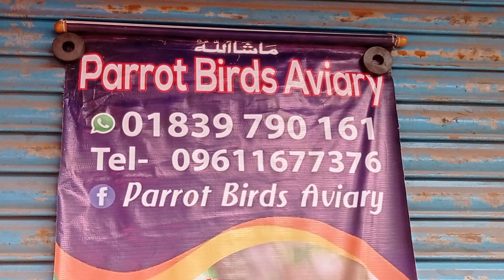পাখির দাম বাড়ছে না কমছে জেনেনিন মিরপুর ১ পাখির হাট থেকে। এই হাটে কেনাবেচায় খাজনা দিতে হয় না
মিরপুর 1 পাখির হাট প্রতি সপ্তাহে একদিন শুক্রবার
সকাল 7 টা থেকে 3 টা পর্যন্ত

প্রতিবেদন করতে চাইলে যোগাযোগ মোহাম্মদ ফয়সাল